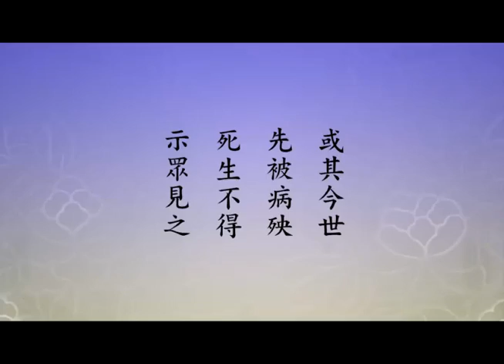淨土大經科註－474－淨空法師